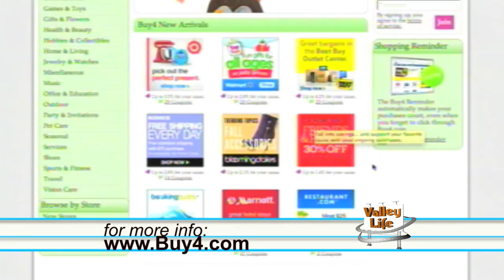Plus Media Steve Truitt on KMPH Valley Life